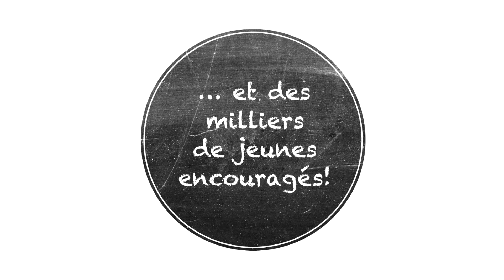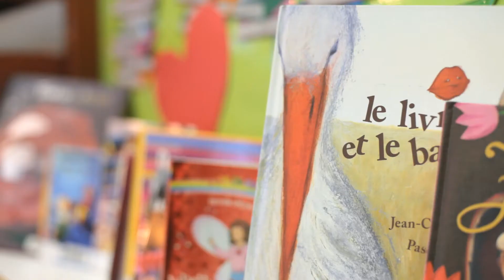Les Journées montréalaises de la persévérance scolaire 2013 en images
Du 11 au 15 février 2013, les Journées de la persévérance scolaire montréalaises ont démontré la mobilisation de plus de 435 acteurs engagés à soutenir la persévérance des jeunes par l'organisation de 1 310 activités, qui ont permis d'atteindre plus de 217 000 participants. Cette capsule récapitulative témoigne de la richesse des activités ainsi que de la diversité des acteurs et milieux qui s'engagent en persévérance scolaire.